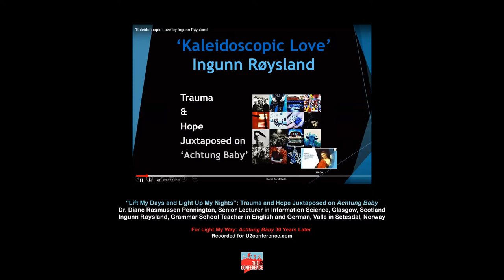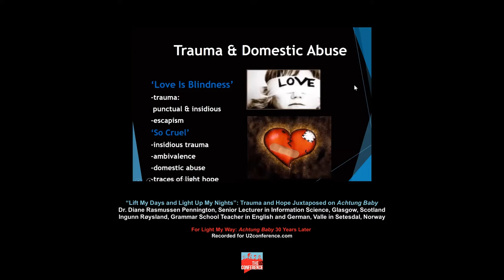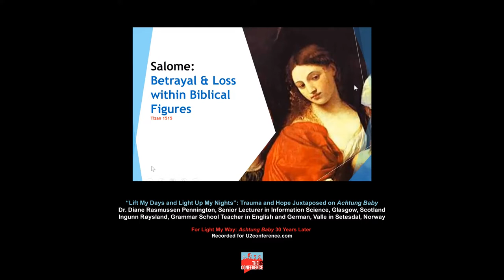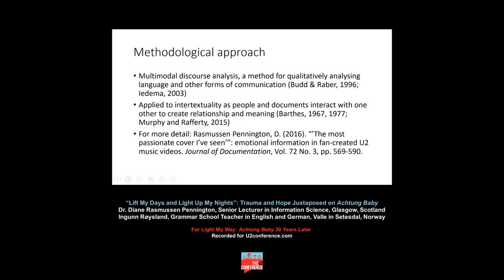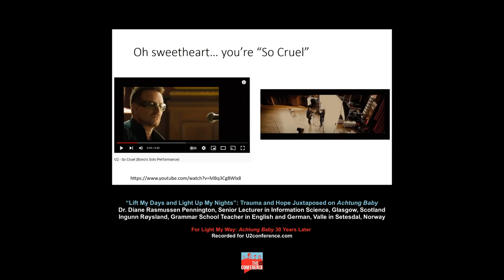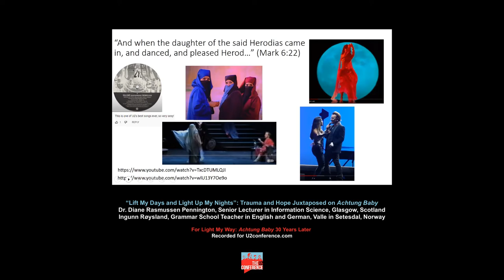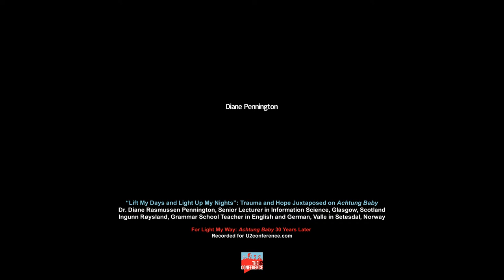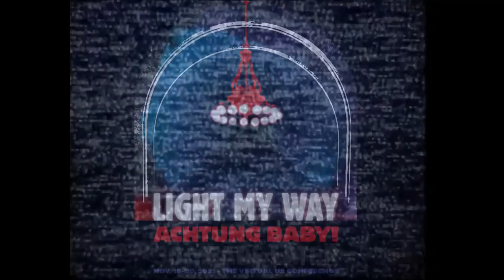“Lift My Days and Light Up My Nights”: Trauma and Hope on Achtung Baby from The U2 Conference 2021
“Lift My Days and Light Up My Nights”: The intertextual juxtaposition of dark trauma and light hope on Achtung Baby

"Beneath the Moon and Under the Sun": Diane Rasmussen Pennington, Senior Lecturer in Information Science, Glasgow, Scotland, and The U2 Conference Staff

"Kaleidoscopic Love": Ingunn Røysland, Grammar School Teacher in English and German, Valle in Setesdal, Norway